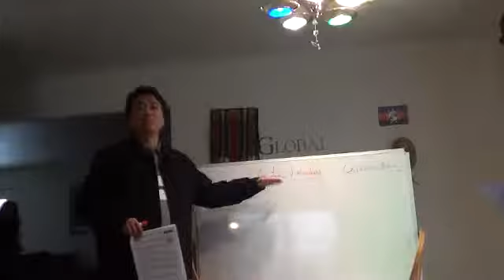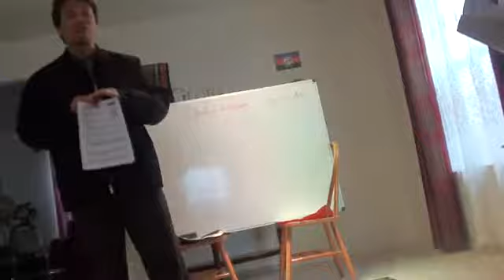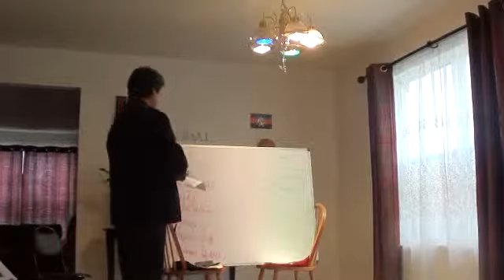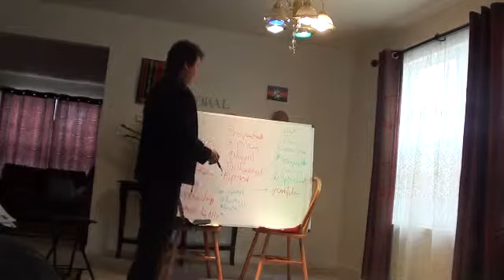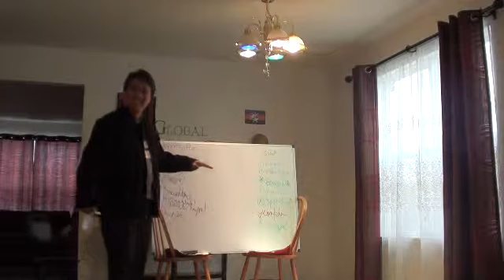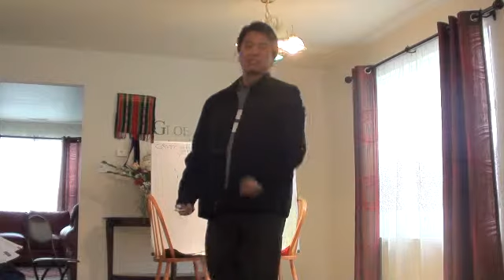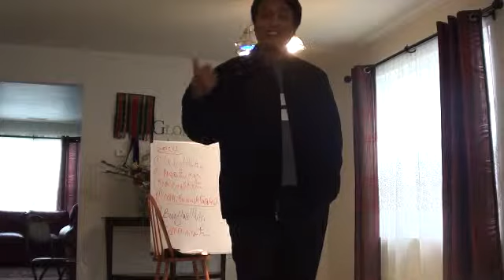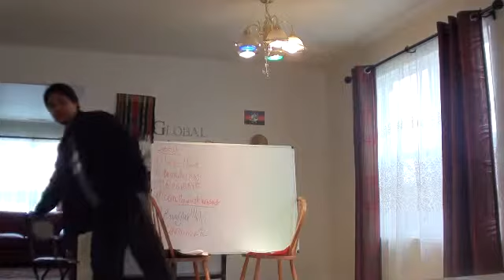YFCCI Committee tuanvo